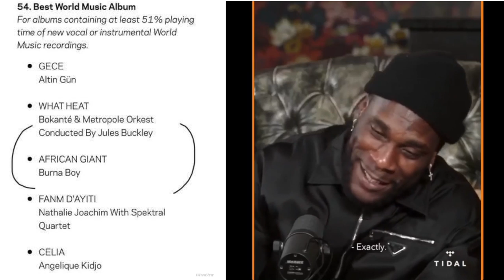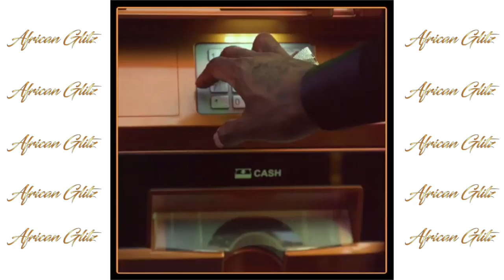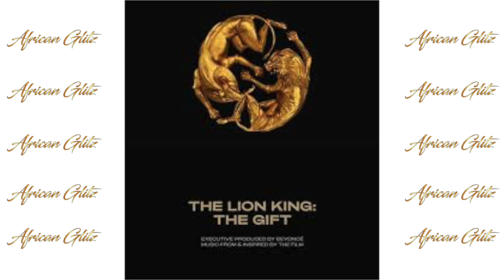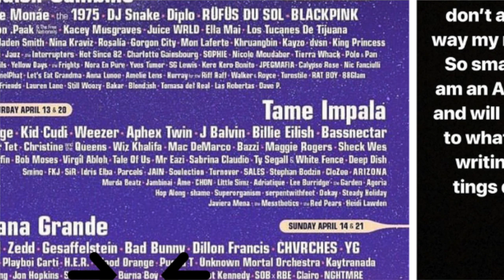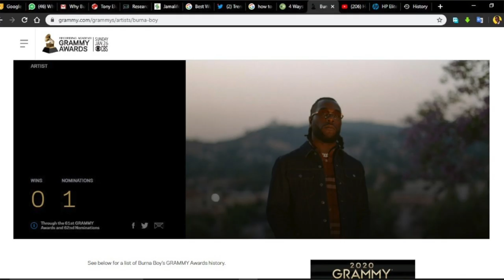11 Reasons Why Burna Boy Should Win A Grammy?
As the year 2020 kicks off with what may become a historic moment for Africans, especially Nigerians who eagerly anticipate the 62nd Grammy Awards. Arguably the biggest annual music award in the world since its establishment in 1959. Grammy Award recognises and honours outstanding achievement in the music industry, and this year's edition is slated to hold on the 26th of January 2020.
Out of the 84 categories listed in this years edition of the Grammy awards, Burna Boy, a Nigerian Afro-fusion singer and songwriter has been nominated in the Best World Music Album of the year category. A category for albums containing at least 51% playing time of new vocal or instrumental world music recordings. The announcement was made officially on the Grammy website on the 20th of November 2019, and it left Africans all over the world celebrating the big feat achieved by the African Giant.
Getting nominated for a Grammy is indeed a historic moment archived by only a hand full of Nigerians in the history of the prestigious award. Winning the award is an achievement that would vibrate through the whole continent. Most Africans are very positive that Burna Boy will win the award but taking a critical look at the category, it is a tough one for Burna.
While some think that Burna Boy cannot go beyond the nomination to win the award, many are optimistic that the charismatic singer will bring home the Grammy.